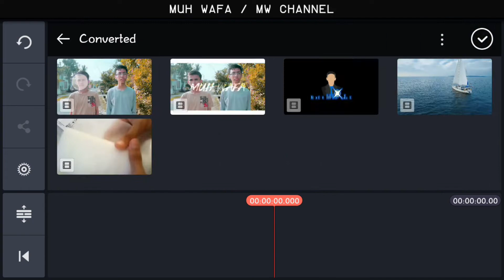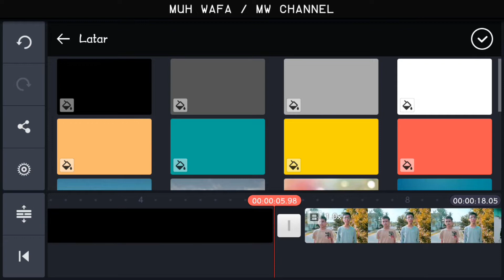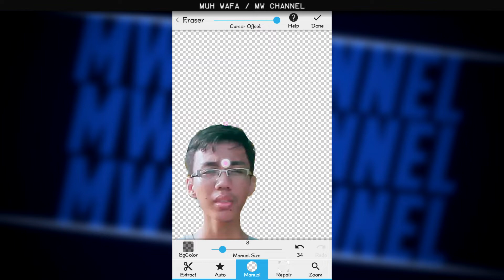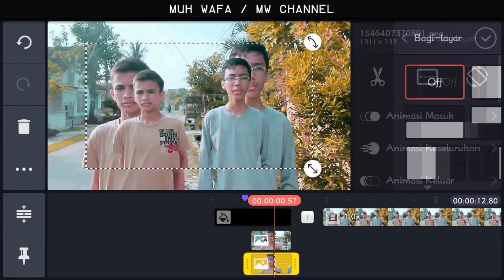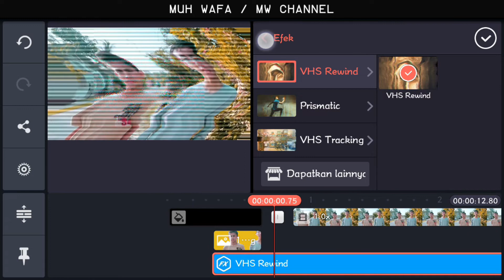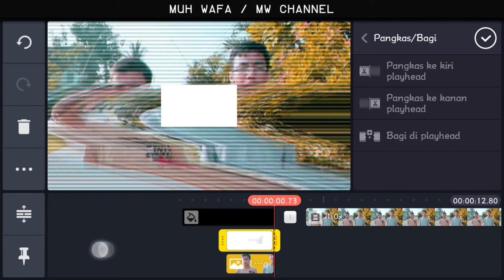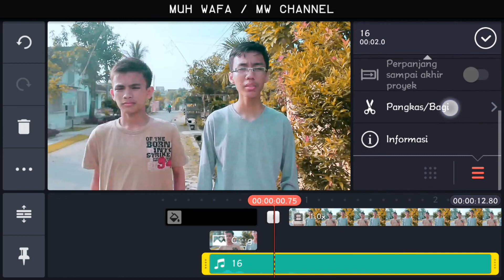Cara buat freeze frame transitio / effect Android| Kinemaster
Bagaimana sih cara masking di android?
Di android masih blm ada aplikasi yang bisa masking seperti di software pc, kita harus menggunakan aplikasi yang dapat menghapus latar untuk melakukan masking.

Note:
jika kamu ingin hasil lebih bagus, kamu harus menghapus latar lebih dari satu (per frame kamu hapus latarnya) jadi hasil videonya seperti bergerak.

NEXT videonya tutor transisi Freeze Frame + Glitch, ok?

thanks to Alexey Budyugin